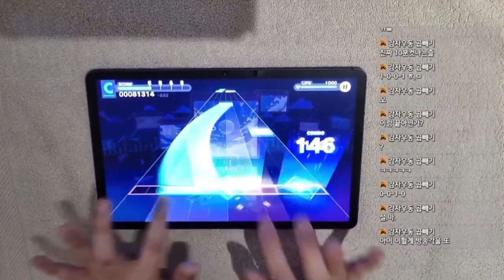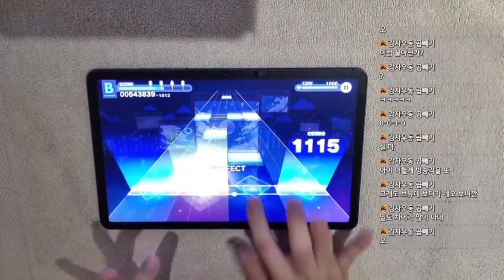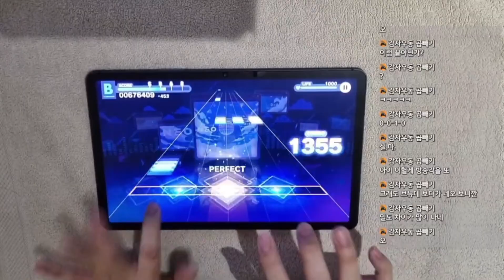【프로세카】 4주년 되기전에 하는 3주년 곡 퍼펙트【APPEND 32】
Player: Miemu
Speed: 10.9

3주년 곡을 4주년 직전에 해버리기
역대급 미룬이 ㅇㅅㅇ;;